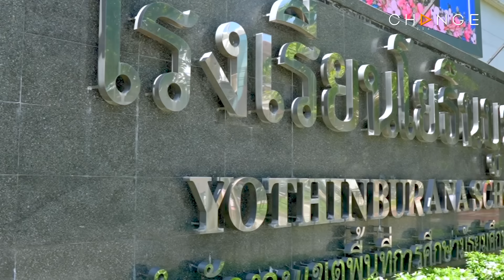Club Friday Show นุ่น สินิทธา [2/4] - วันที่ 31 ส.ค. 2567 | CHANGE2561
ทุกวันเสาร์ เวลา 11.00 น.